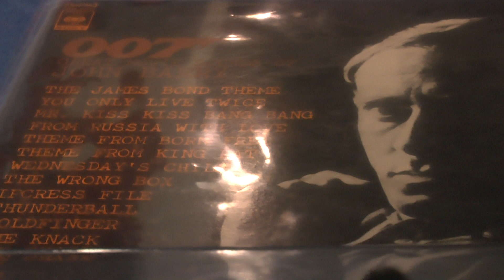VINYL HQ John Barry James Bond 007 you only live twice theme Soviet Russian KORVET 038S turntable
Turntable: 1979 KORVET 038s "klingon turntable" (CCCP)
Cartridge: GZM128 nude Paroc diamond berylium cantilever (CCCP)
Phonostage: RRR Radiotehnika RIGA Rigonda (CCCP)